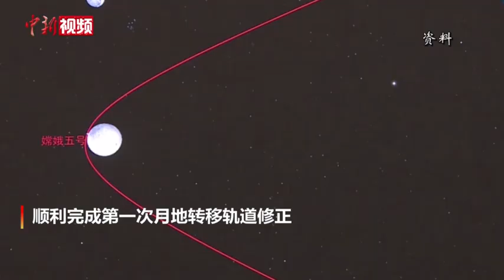嫦娥五号完成第一次月地转移轨道修正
记者从中国国家航天局获悉，北京时间12月14日11时13分，嫦娥五号轨道器和返回器组合体上两台25N发动机工作约28秒钟，顺利完成第一次月地转移轨道修正。
        目前，携带月球样品的嫦娥五号轨道器和返回器组合体各系统状态良好。